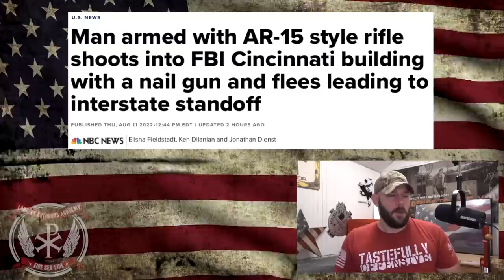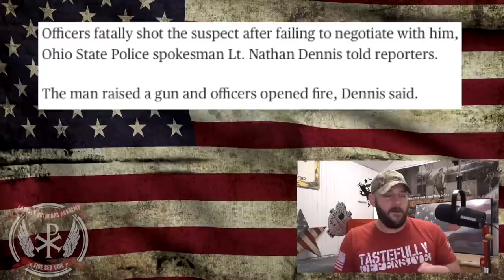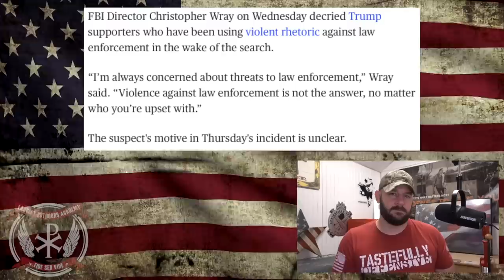BREAKING: FBI field office attacked with… A nail gun?… Media tortures headline into an AR story...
In tonight's episode, we take a look at the breaking news that a NAIL GUNMAN has attacked an FBI field office.  While an AR was present, it wasn't used according to reports... that didn't stop the media from torturing the story to be about the AR... Let's discuss people!